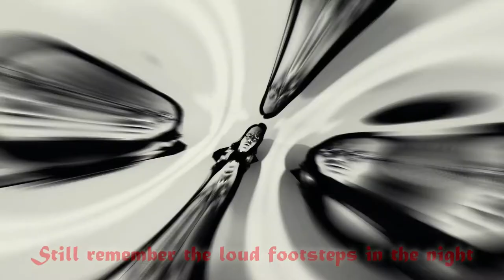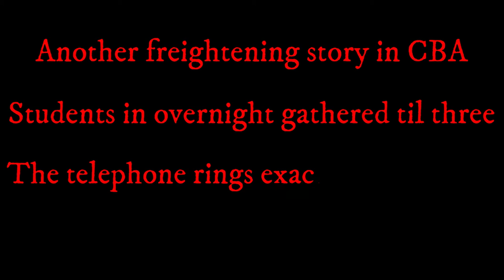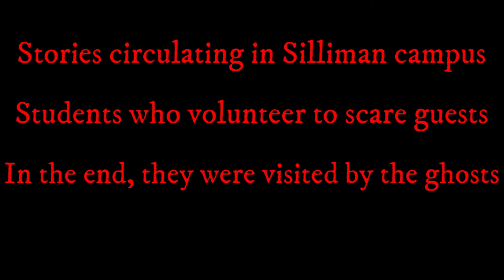JOHN RAY - Goosebumps